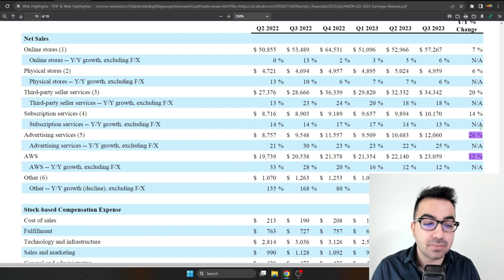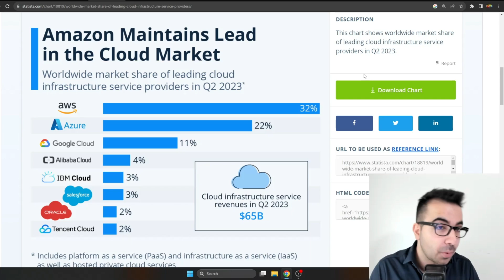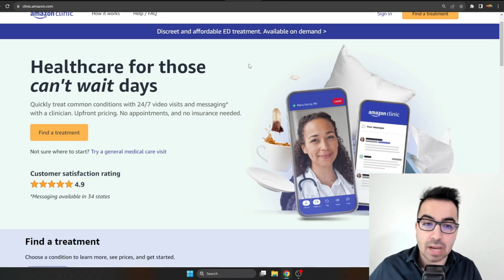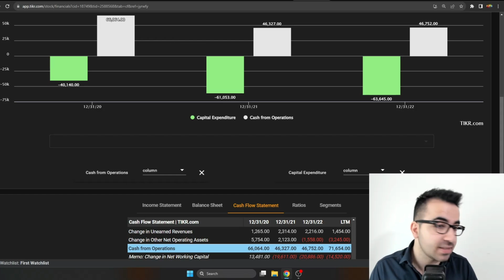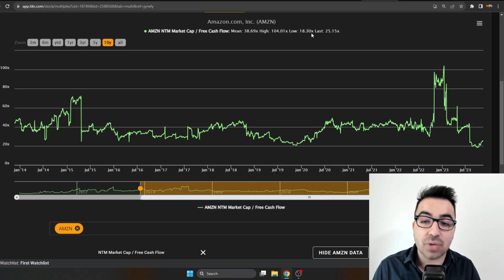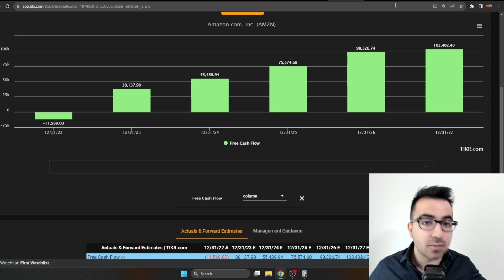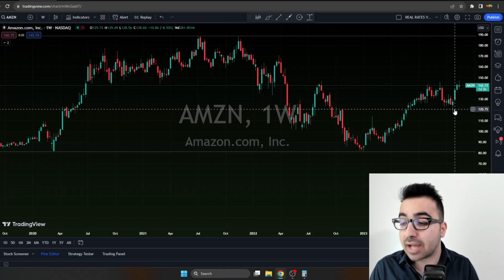Amazon stock Analysis! Risks & Upside Potential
Friends! In this video, I'm going to do an Amazon stock analysis and talk about the risks and upside potential of AMZN stock.